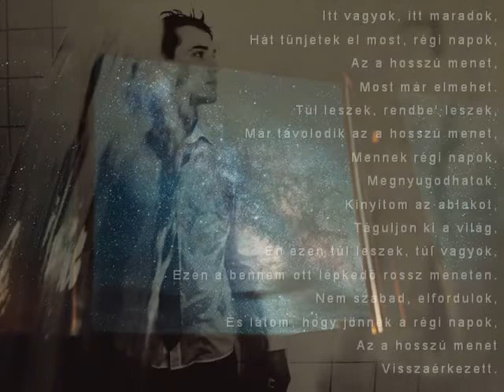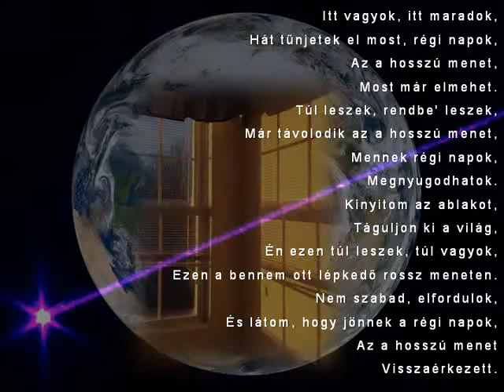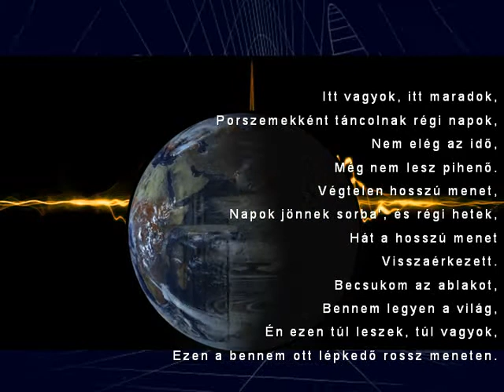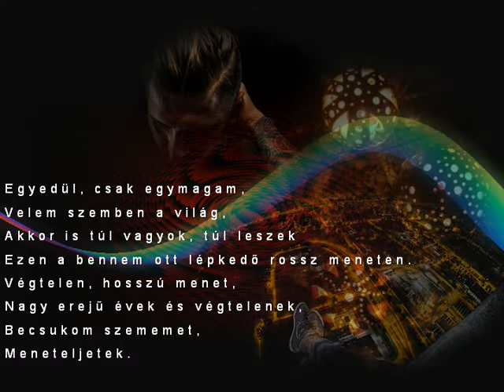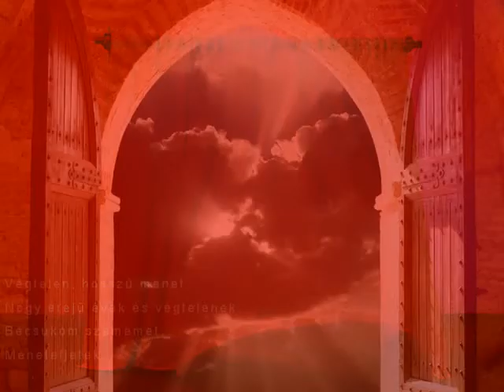Hosszú menet - Cserhalmi György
dalszerzők: Dés László - Bereményi Géza
Függönyök
Résnyire,
Táncos porszemek, a fény.
Jó ez így,
Az érkezés,
Szóval visszajöttem én.
Jó, hogy körbenézhetek,
Itt mindent régről ismerek,
A függönyt széjjelhúzom,
Na most kell megnyugodnom,
Most látok mindent nélküled.

Itt vagyok, itt maradok,
Hát tűnjetek el most, régi napok,
Az a hosszú menet,
Most már elmehet.
Túl leszek, rendbe' leszek,
Már távolodik az a hosszú menet,
Mennek régi napok,
Megnyugodhatok.
Kinyitom az ablakot,
Táguljon ki a világ,
Én ezen túl leszek, túl vagyok,
Ezen a bennem ott lépkedő rossz meneten.
Nem szabad, elfordulok,
És látom, hogy jönnek a régi napok,
Visszaérkezett.

Porszemekként táncolnak régi napok,
Nem elég az idő,
Még nem lesz pihenő.
Végtelen hosszú menet,
Napok jönnek sorba', és régi hetek,
Hát a hosszú menet
Visszaérkezett.
Becsukom az ablakot,
Bennem legyen a világ,

Hosszú lesz, rám hagytad ezt,
Megszoktalak, évekre rám hagytad ezt,
Végtelen, hosszú menet,
Nagy erejű évek és végtelenek,
Becsukom szememet,
Meneteljetek.
Menjetek, régi hetek,
Hónapok és évek és évtizedek,
Megy a hosszú menet,
Meneteljetek.

Egyedül, csak egymagam,
Velem szemben a világ,
Akkor is túl vagyok, túl leszek
Végtelen, hosszú menet,
Becsukom szememet,
Meneteljetek.

Végtelen, hosszú menet,
Becsukom szememet,
Meneteljetek